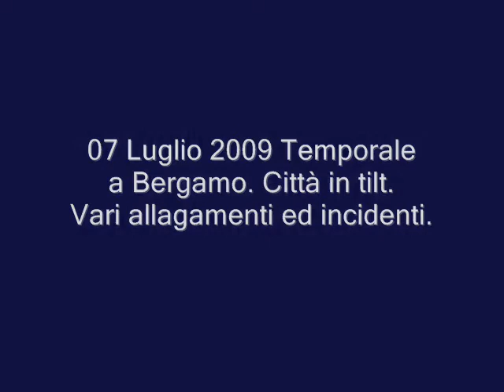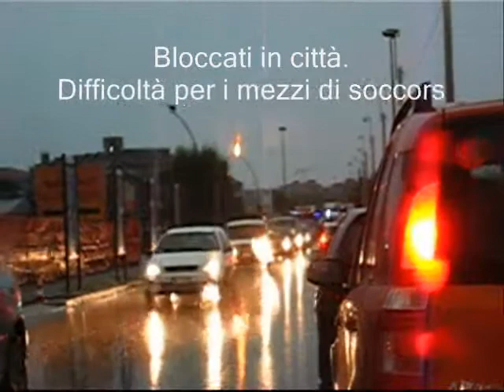Temporale 070709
Disagi viabilistici al seguito del temporale abbattutosi su Bergamo 070709 ore 08.00